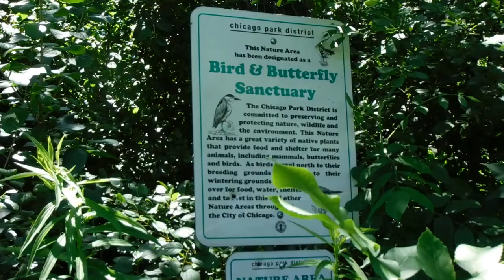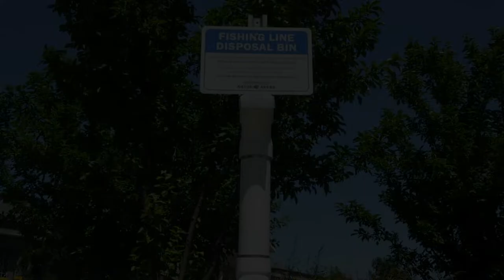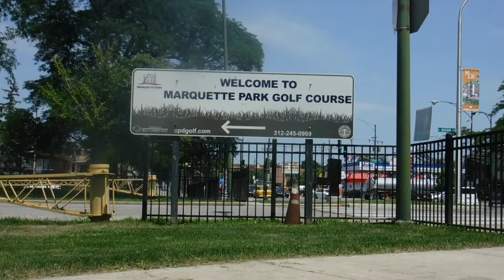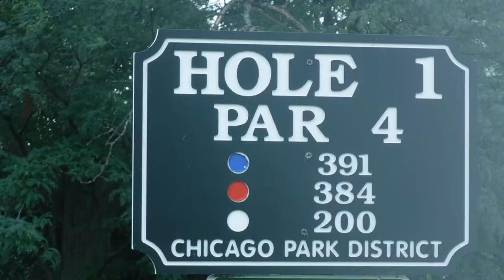Filming Nature at Chicago's Marquette Park | Short Nature Documentary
A short nature documentary showing Marquette Park, one of Chicago's many parks. Located on the South Side in the Chicago Lawn neighborhood, Marquette Park is a great place not only view nature, but engage in other recreational activities such as fishing and golf. Many are unaware of the biodiversity found on the South Side of Chicago. This park is home to mallard ducks, Canadian geese, and also heron. There are also bluegill, catfish, and carp found in the waters of Marquette Park. The spring and summer months give rise to bees, butterflies, and dragonflies. Marquette Park is an example of why Spirit Mouse Media exists, to show people another image of Chicago.